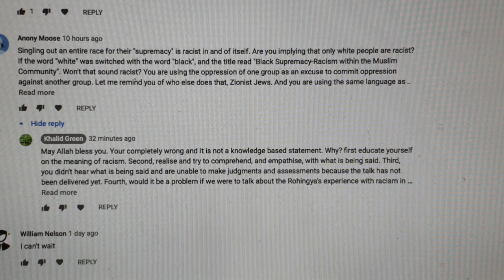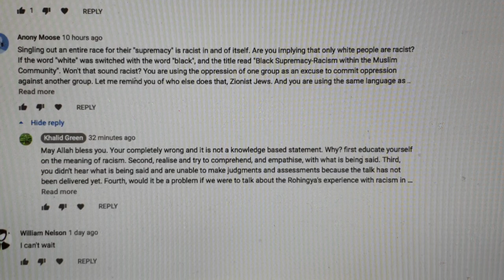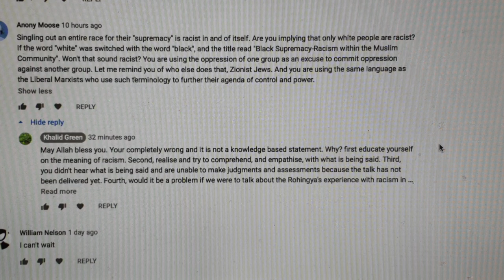It is Not Racism To Love Your People!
It is attributed to Imam al-Shaafi'ee that he said, " It is not racism that a person loves his people. Rather racism is to despise others simply because they belong to a different race" (Mukhtasr al-Muzani commentary of al-Umm 3/375).